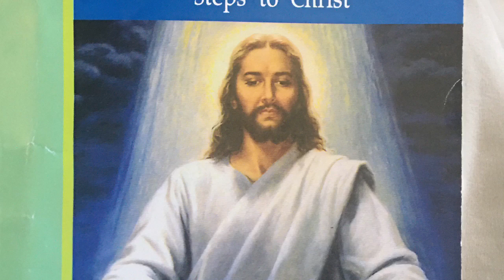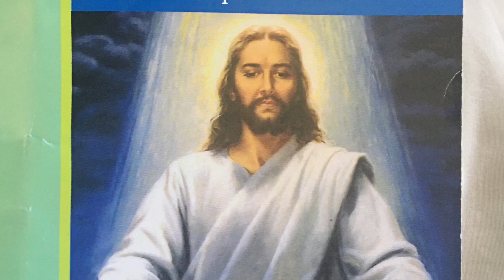Steps to Christ Karen audiobook chapter 4 (Ellen G white)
The book of Ellen G white - steps to Christ Karen audiobook will help people who don’t know how to read Karen